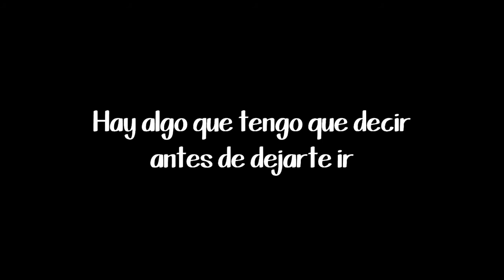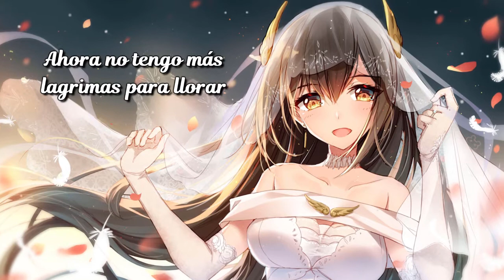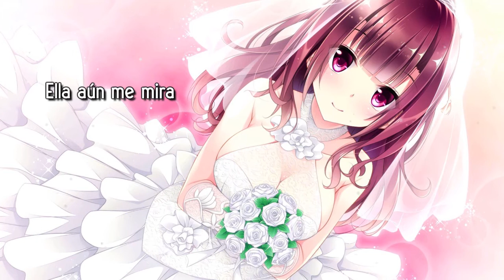Nigthcore - Wedding Dress (Sub Español)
❀ Artista: YGTAEYANG
❀ Las imágenes se encontraran en mi Pagina de Facebook